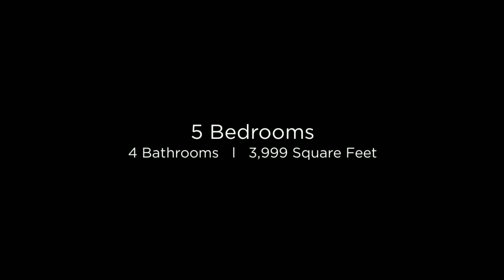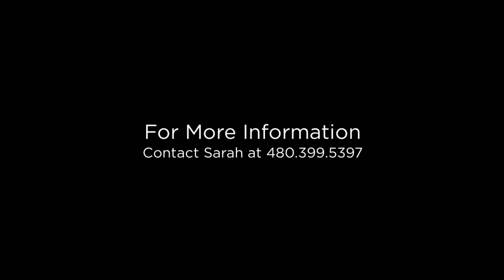5048 S. Clancy Mesa, AZ 85212 (Branded)